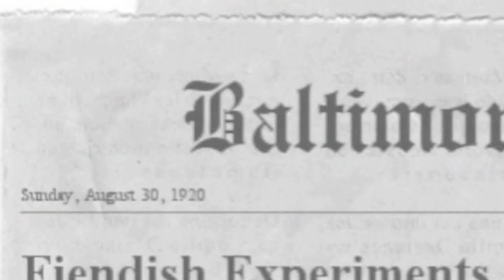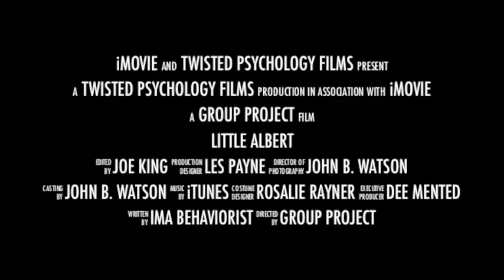Little Albert Trailer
When Behaviorists Go Mad